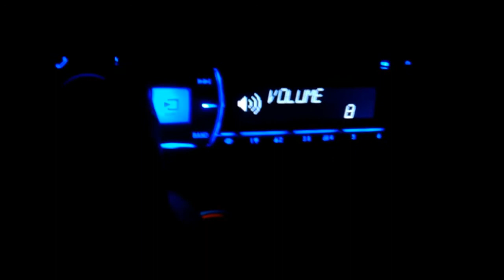NEW ALPINE HEAD UNIT!! FIRST TEST!!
Messing with the Epicenter on a long chord, seems to be more accurate out of the dash, also new Alpine Bluetooth HU is FAR cleaner than the old Sony!! FTW